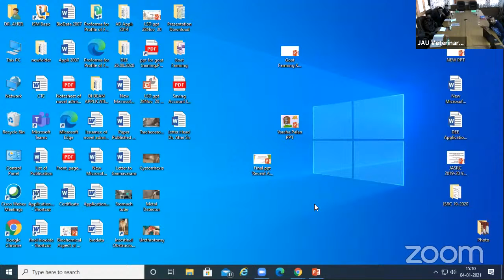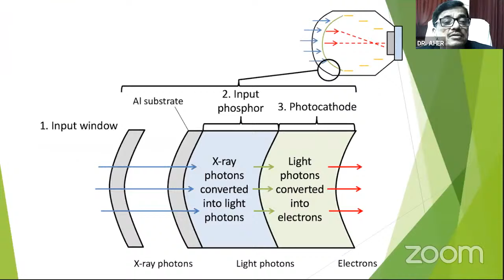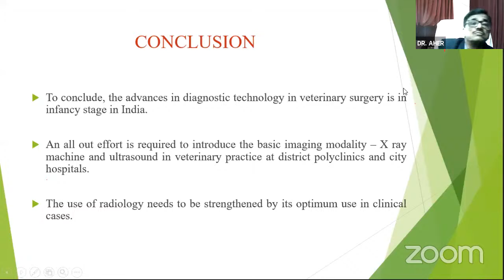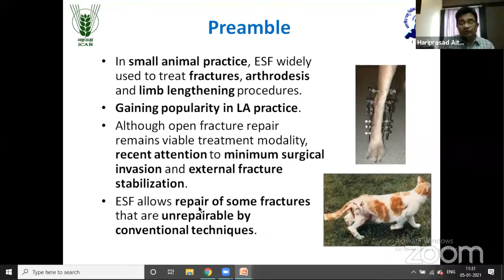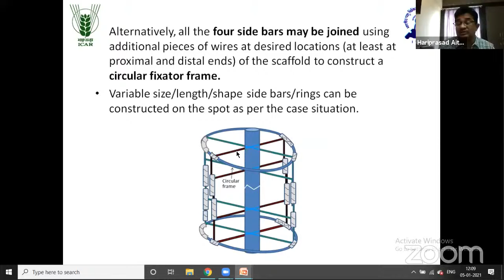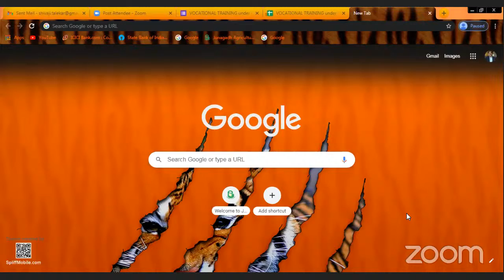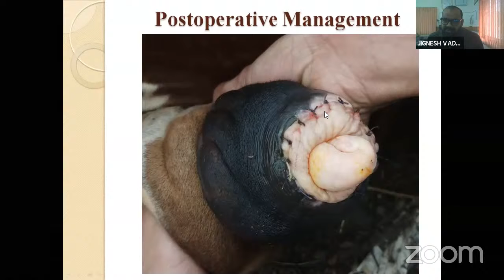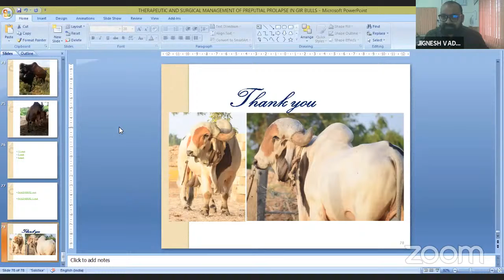Day 2:Five Days Online Vocational Training on "Advance Diagnostic Techniques in Livestock and Pets"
04-08 January, 2021 9:00 AM Onwards
Organized By
College of Veterinary Science and Animal Husbandry
Junagadh Agricultural University
Junagadh-362001 (Gujarat)